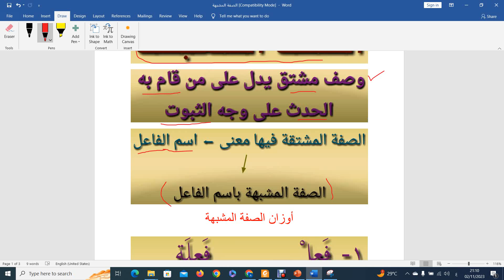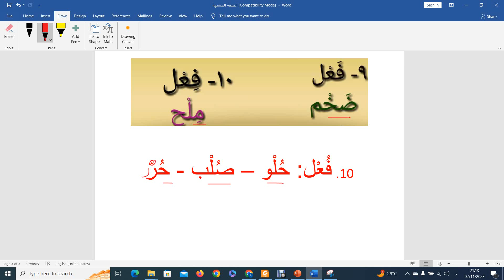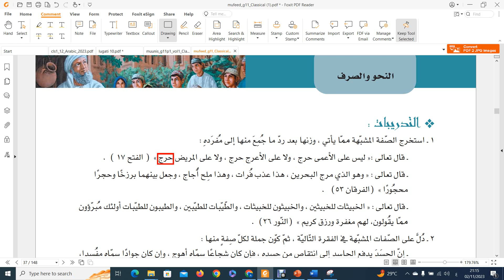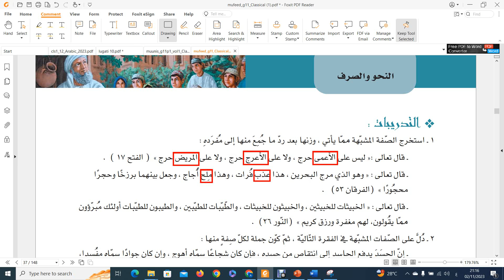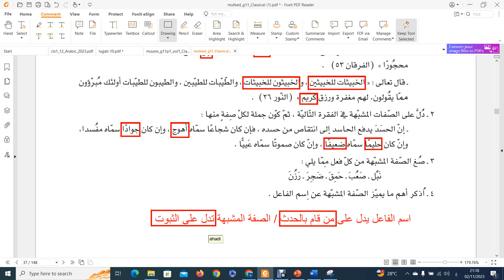شرح وحل تدريبات درس (الصفة المشبهة) / الصف الحادي عشر / الفصل الأول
الصرف - كتاب المفيد - الصف الحادي عشر